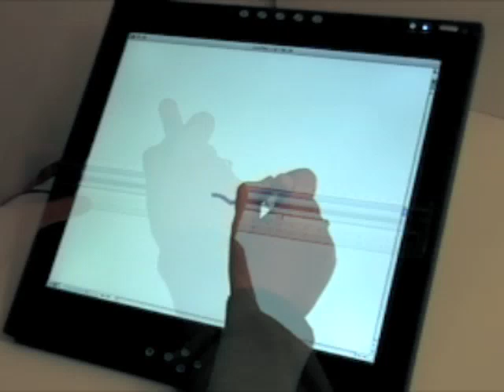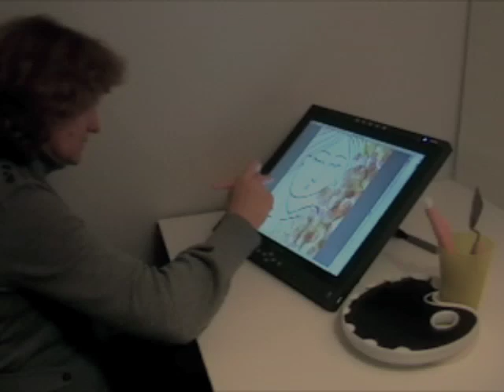VIRTUO prototype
This is a demonstration of what Virtuo is capable of. I am actively looking for sponsors for this project as it has received a worldwide positive reaction. It would be amazing to bring this project to life!

Vitruo - A digital art toolset is designed to facilitate the learning of visual arts. Have you ever had a moment when you rally wanted to draw something, be creative and express yourself only to find yourself watching TV because you think there is NO WAY you could produce something amazing? Virtuo will help you out!

Imagine being able to try several media at once. Imagine being able to mix paints and apply the just like in real life,but having the option to go back a step or two if you do not like the result. Imagine what it's like to set your creativity free and share it with the people surrounding you!

Virtuo is by no means a substitute for traditional painting, but merely a tool to get your creative juices flowing and get you ready to ake that next step to the "real thing". Nothing can replace the smell and feel of paint, but Virtuo can certainly facilitate the learning process, and save you some money and frustration along the way!